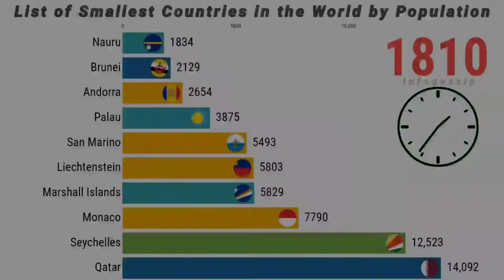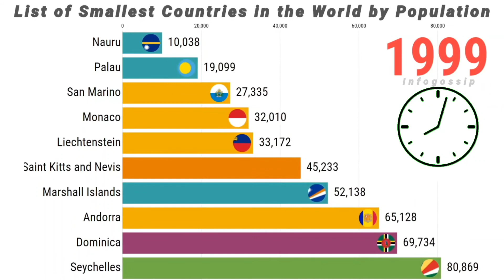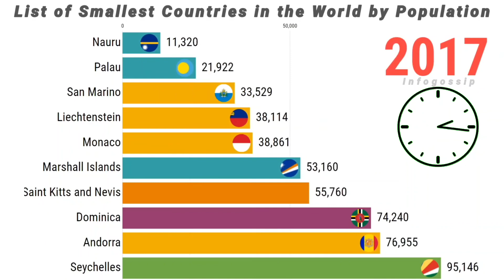List of Smallest countries in the world by population || least populated countries since 1810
Hello!

Topic Covered